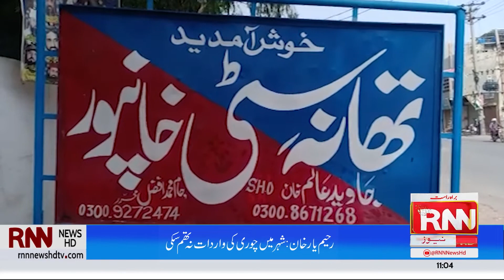RNN News Headlines | 11AM | 26th December 2021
RNN News Headlines | 26th December 2021